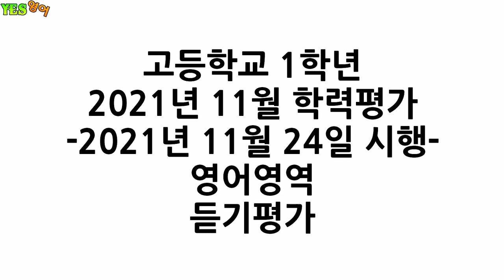H1-2111-LC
2021년 11월 학력평가
- 2021년 11월 24일 시행 -
영어영역
듣기평가